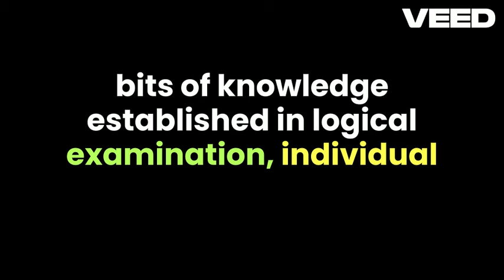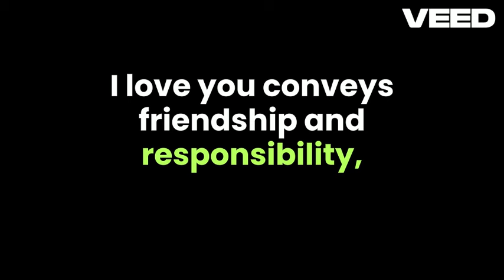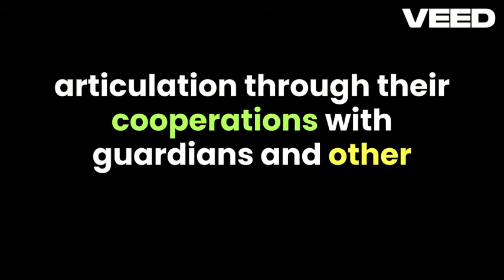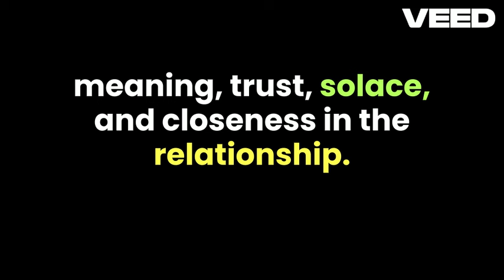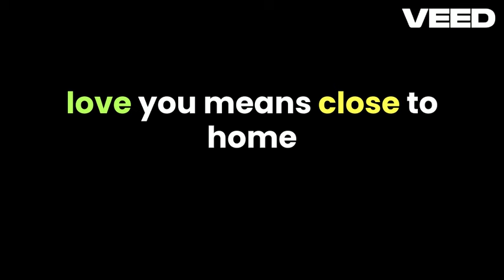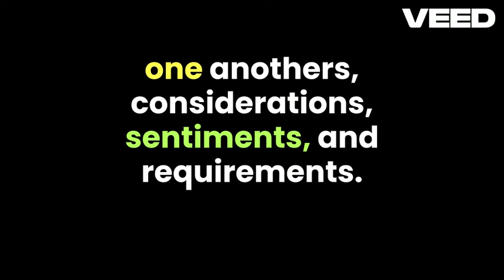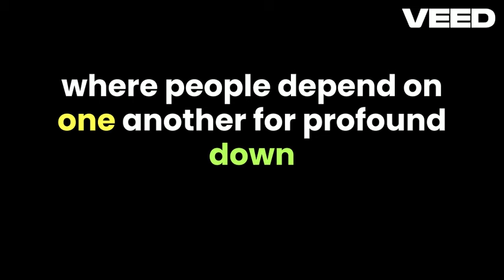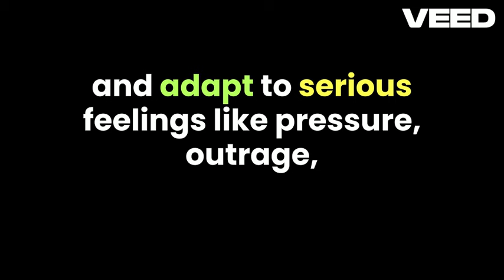Psychological facts about I love you Deciphering Verbal Expressions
Amazing Psychological Facts About Love
New Psychological Fact | New Psychology Facts
Psychology Says | Psychology Facts | Facts
Love Facts | Psychology Facts About Love
Interesting Psychological Facts | Psychology Fact
Amazing Psychological Facts | Psychological Facts
Mind-Blowing Psychological Facts | Psychology